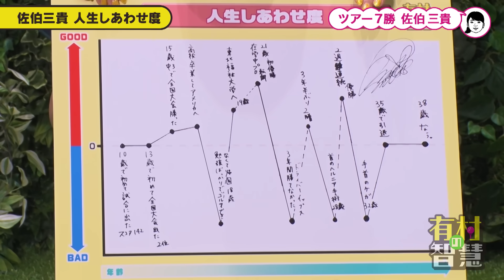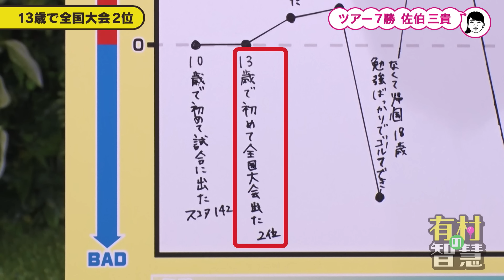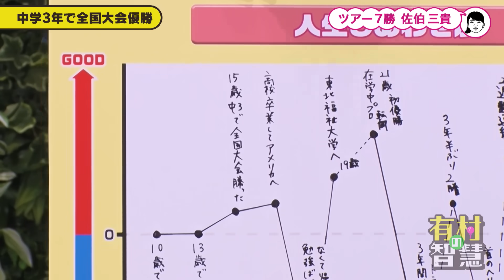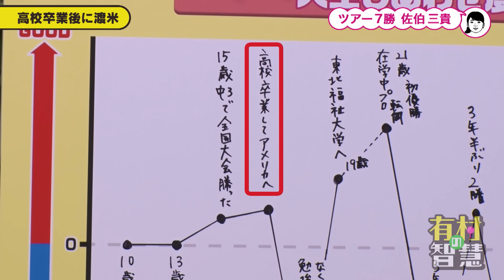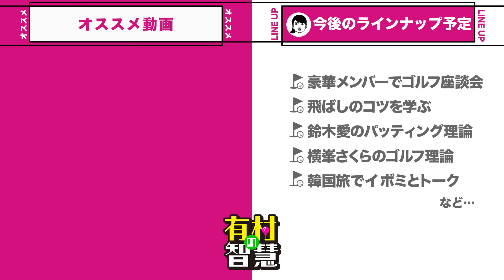ゴルフ人生からプライベートな事まで人生しあわせ度グラフで紐解く！佐伯三貴＆有村智恵【有村の智慧】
”パターの名手”佐伯三貴をお招きし
番組MC有村智恵がゴルフ理論を紐解く

【出演者】
佐伯 三貴
有村 智恵

※情報は8月時点

BS Japanextで毎週木曜よる9時から放送中

【無料公式スマホアプリ】
「つながるジャパネット」をダウンロードで
番組が無料で見られる！1週間の見逃し配信も視聴可能！